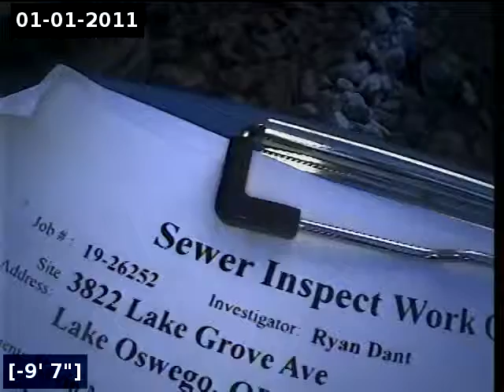3822 Lake Grove Ave Part 2